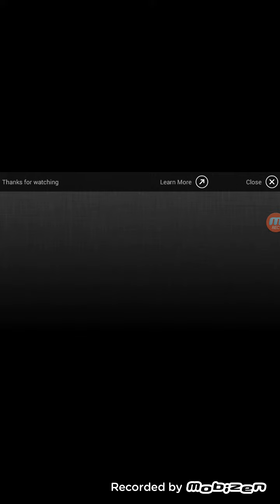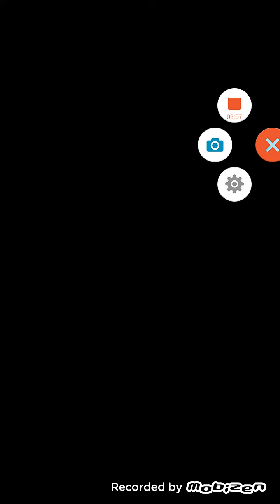Sonic dash multiplayer